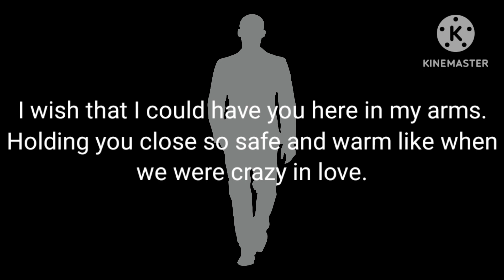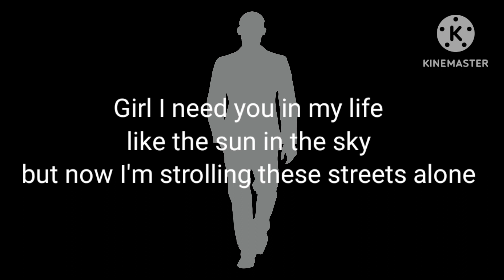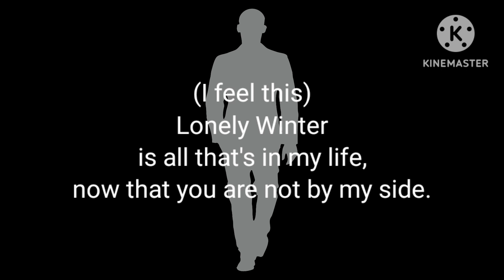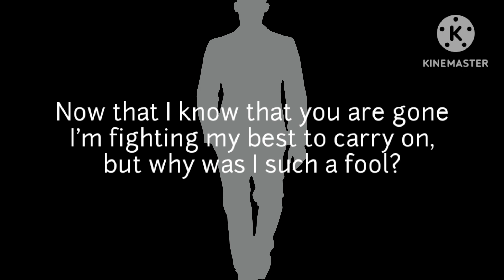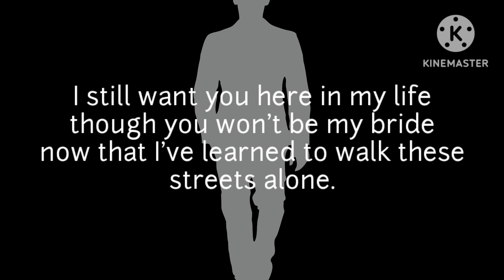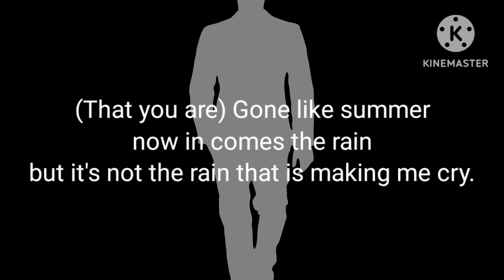Lonely Winter (Karaoke) by Voice Of Tony